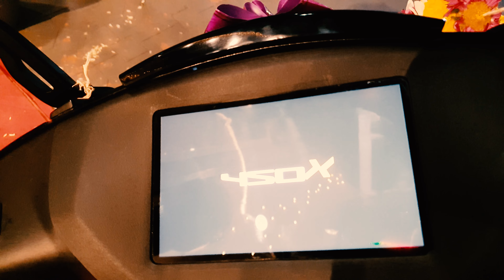Finally Taking Delivery of Ather 450X Generation 3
This is a Vlog about the delivery of my new vehicle - Ather 450X by @AtherEnergyElectric .
Ather 450X Gen 3 is an electric scooter available at a starting price of Rs. 1,31,727 in India. It is available in 2 variants and 3 colours with top variant price starting from Rs. 1,53,237. Ather 450X Gen 3 generates 3300 W power from its motor. With both front and rear disc brakes, Ather 450X Gen 3 comes up with combined braking system of both wheels.

The Ather 450X Gen 3 is Ather Energy’s latest flagship model on sale. It was launched in India in July and has quite a few advantages over the previous generation 450 range. The asking price for the Ather 450X is set at Rs 1,55,657 (ex-showroom).

My Vloging setup:
Samsung Note 10 Plus Camera
DJI Drone
Go Pro 9 Hero